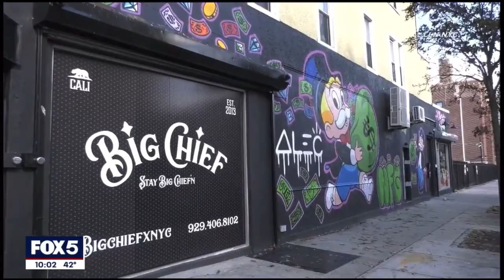11.16.22 LLN on FOX5 / Smoke Shop Raid video by Adam